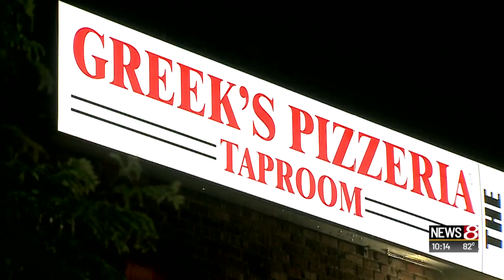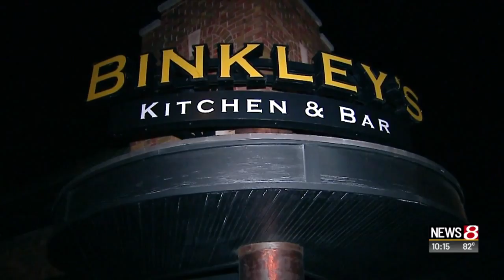Armed robbery at restaurant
News 8's Julian Grace reports.